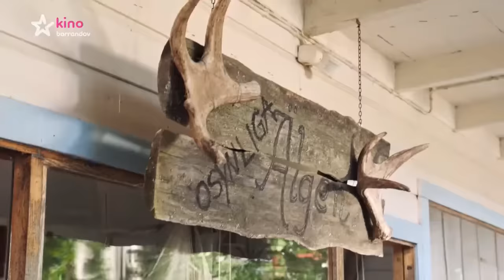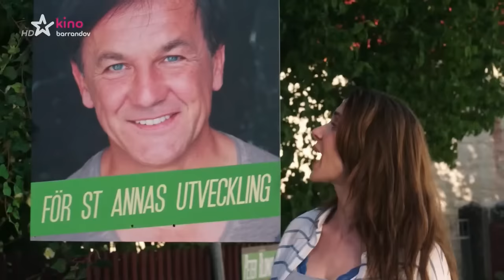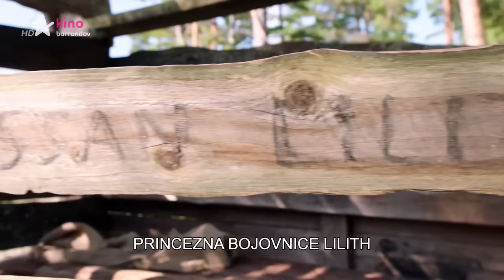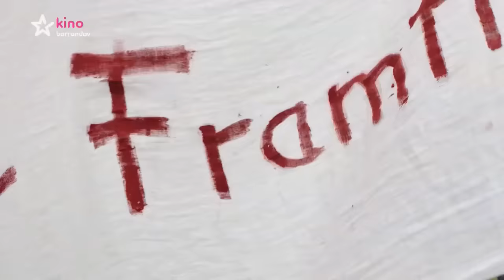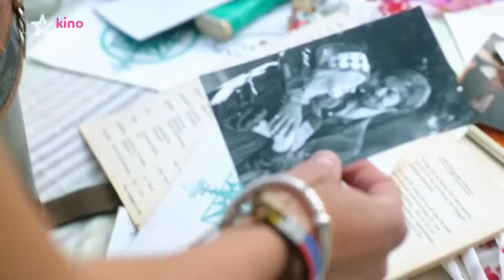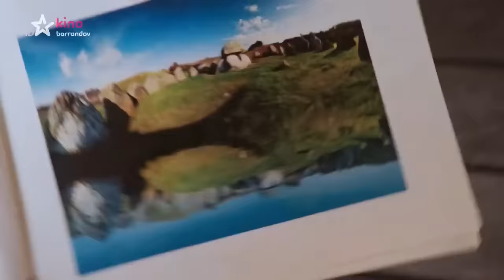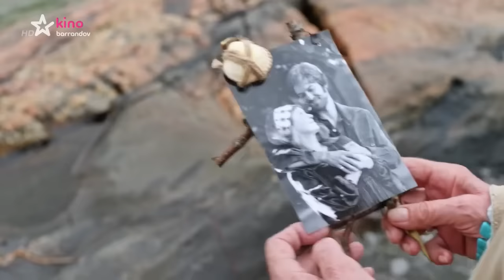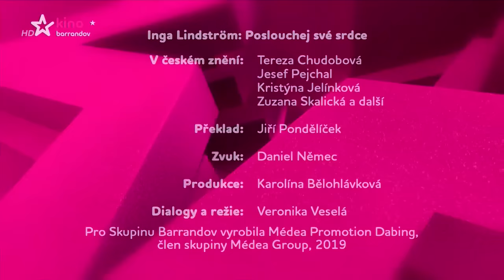POSLOUCHEJ SVÉ SRDCE - romantický film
Lilith Larson pochází z klanu silných, svobodných žen, které zvládnou svůj život zcela bez mužů. Setkává se s Magnusem z bojujícího klanu Blomquist. Patriarcha klanu Blomquist, Peter Blomquist, je zkušený člověk a jako dlouholetý starosta zná všechny zákony a je velmi rozhodný. Ženy Larsonové ho obviňují, že používá kancelář pouze pro své vlastní účely nebo klan Blomquist. Tak, po smrti jeho otce, Peter Blomquist vyzývá Larsonovi  a obrací se na jejich otce, kterého Lilith neviděla od dětství, aby zpochybnil  pozemky, na kterých stojí jejich  rekreační domy pro hosty.  Její dvě dcery, matka Lillith Rhea a její těhotná teta Diana, povzbuzují  Lilith, aby se postavila proti Blomquistům...